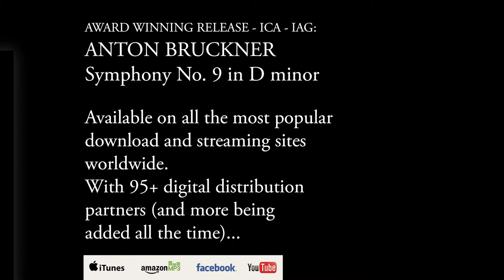Bruckner - Symphony No. 9 in D Minor - I: Feierlich, misterioso - Trailer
Vienna Symphonic Library
Europa Philharmonia

MAXIMIANNO COBRA, Conductor

- AWARD WINNING RECORD LABEL AND ARTISTS -
- ICA - Anthological Recording Award -
- IAG - "Must" Hi-Fi Recording Award -

“A craftsman à la Michelangelo! Cobra’s performance lifts you towards the zenith of Bruckner’s last symphony. The conductor’s spatial and polyphonic approach opens the door to a magnificent architectural creation. The Anthology and the Ecstasy.”

DSD 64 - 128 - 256 : all orders include two file standards: .dsf and .mtff + CD
PCM 192 kHz 32 bit : all orders include two file standards: .wav and .mtff + CD
CD - 44 kHz 16 bit : all orders file standard .wav + MP3 Bonus
MP3 Portable file : 320 kbps best MP3 quality